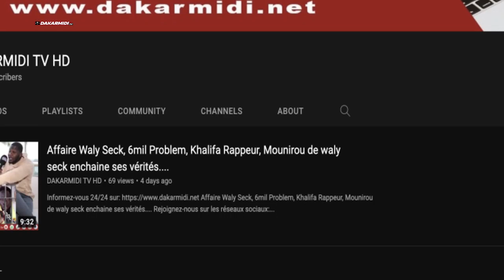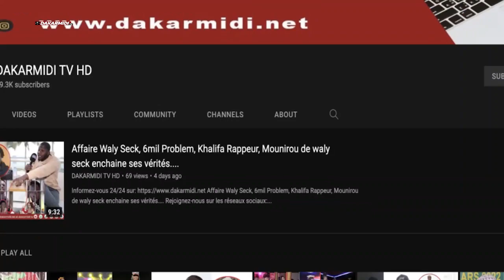Lancement de la coalition du Siècle :MisBakh Kara Fall tombe en transe et fond en larme